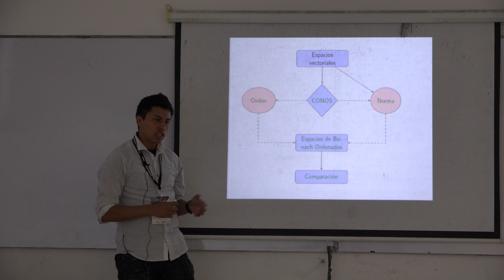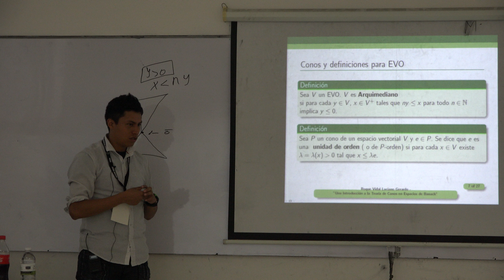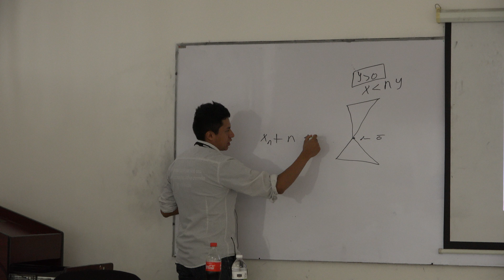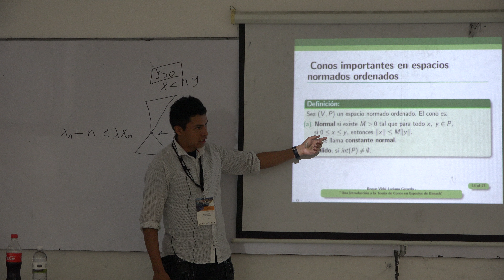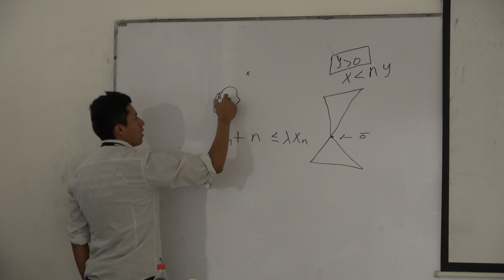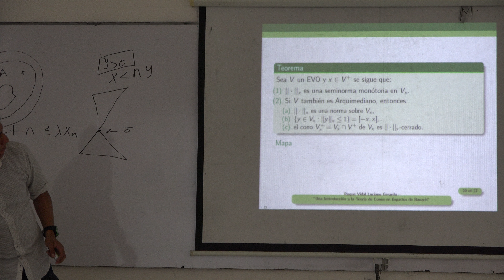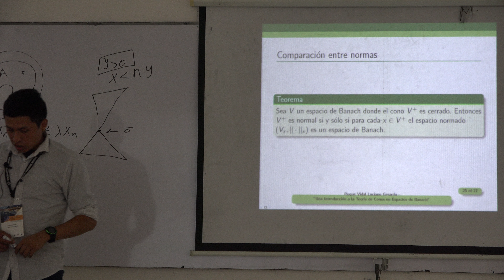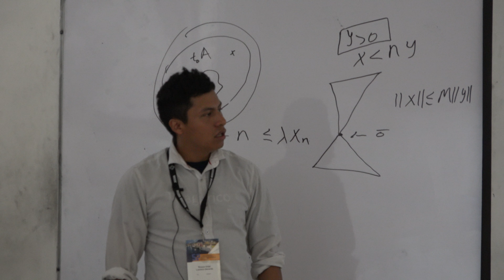Una Introducción a la Teoría de Conos en Espacios de Banach (Roque Vidal Luciano)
Una Introducción a la Teoría de Conos en Espacios de Banach

Plática dada por Roque Vidal Luciano (Facultad de Ciencias Físico-Matemáticas de la Benemerita Universidad Autónoma de Puebla) en el 52 Congreso Nacional Sociedad Matemática Mexicana de la Sociedad Matemática Mexicana el lunes 21 de octubre de 2019 en la Facultad de Ciencias Físico-Matemáticas de la Universidad Autónoma de Nuevo León.

Resumen:
La teoría del punto fijo es un área activa de investigación con una amplia gama de aplicaciones en varios campos de la investigación científica. Este trabajo da a conocer algunos problemas específicos de programación no lineal, ecuaciones diferenciales e integrales. Además, de garantizar la existencia de sus soluciones y dotarnos de un método para encontrar dichas soluciones mediante la teoría y perspectiva del punto fijo, sin requerir en algunos problemas de manera indispensable la hipótesis de continuidad y compacidad. Se trabajará con funciones que estén definidas en espacio de Banach con orden sobre el mismo y que cumplan además con la característica de ser monótonas crecientes o monótonas decrecientes..

Fotos de miniatura y Cartel del del 52º Congreso Nacional de la Sociedad Matemática Mexicana Sociedad Matemática Mexicana

Otros videos del 52º Congreso Nacional de la Sociedad Matemática Mexicana Sociedad Matemática Mexicana

Agradecemos el apoyo de:

Erick Tovar, Rodrigo Cruz, Juan Manuel Buchanan, Erick López y Efraín Vega, Ulises de Léon, Yarid Bermudez, Dante Espinoza, Ana Laura Barrón, Alvaro Martínez, Erick Mendoza, Jonathan Sánchez,  Alejandro Cruz, José Butrón, José Manuel González, Roberto Gómez quienes grabaron y publicaron las charlas